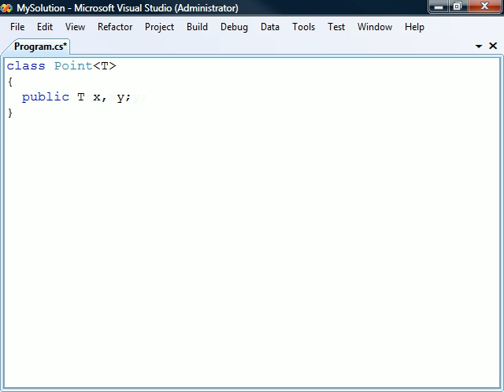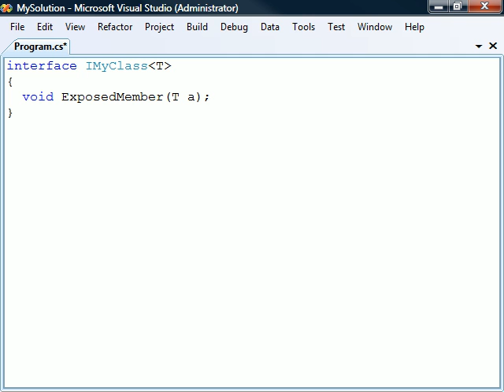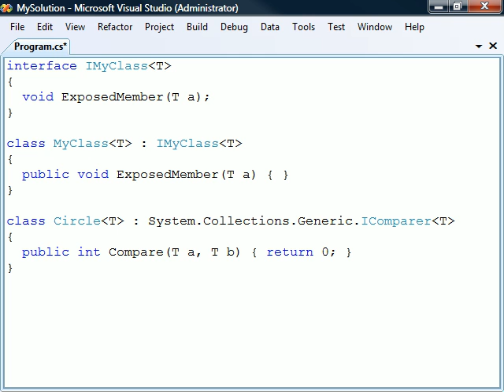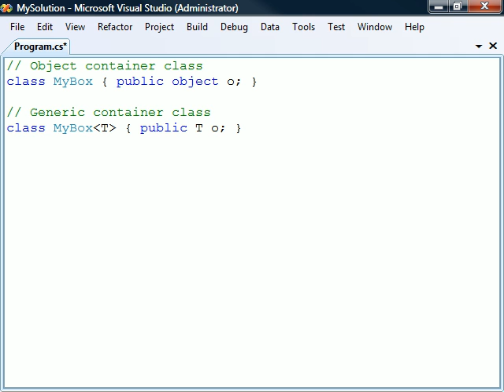C# Tutorial - 30 - Generics II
This video covers C# generics - part 2.